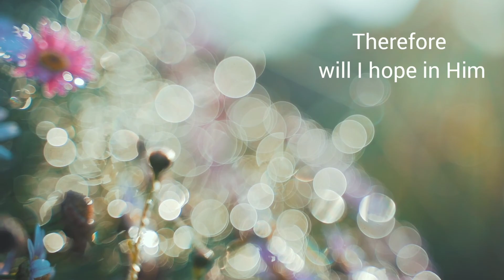Hope in God's Mercy (Lamentations 3: 21-24)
Lifted from the book of Lamentations 3:21-24 (New American Bible)

PENSIVE
Jason Asistores (MDJ)
Hear and follow MD.J on SoundCloud

PHOTO CREDIT:
Jason Barrera
follow him on IG  @leaderofargo

Cheya Cunanan

Lawrence Gamboa
follow him on IG @   enzopax

Gwadz Nana
Mian Sta. Cruz

German Korb 5644241
Jonathan Borba 6564778
Pat Whelen 5744448
Zlatin Georgiv 5607843
Production ID 3703474, 4070791, 4189161, 4471213, 5208612